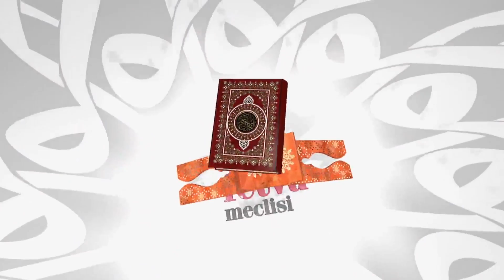Boşanmış olmak için tek başına niyet yeterli midir? - Nureddin Yıldız - fetvameclisi.com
313) Boşanmış olmak için tek başına niyet yeterli midir? - Nureddin Yıldız - fetvameclisi.com